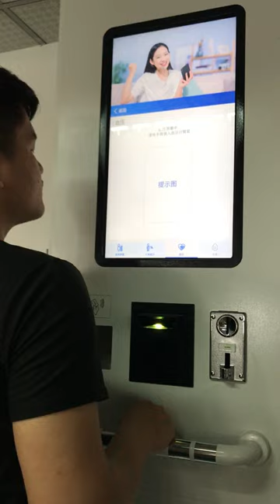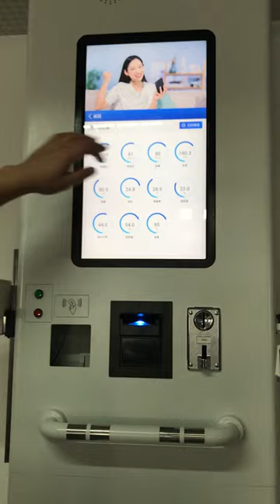Multifunction health kiosk with smart Android system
A short video demonstrating the simple to use functionality of the Android system health kiosk.